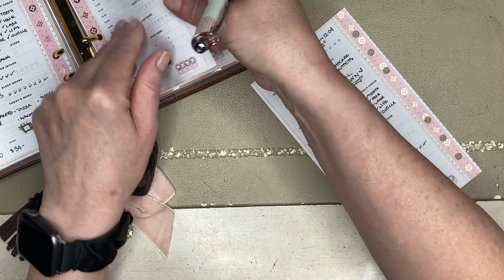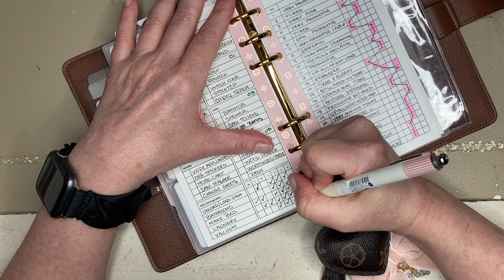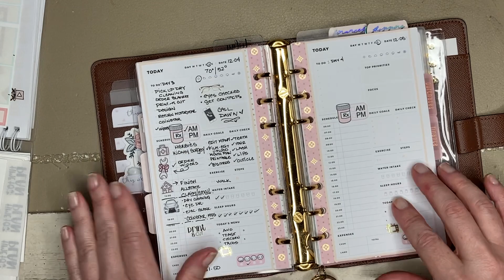vlogmas day 3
Taking part in Vlogmas this year or Planmas whichever you wish to call it. Today is DAY THREE!!!
It will be 30 days of videos all centered around planning during this busy holiday season.  I hope you come along with me for the ride.  Sit back, relax and enjoy!

Plan for TODAY because tomorrow never comes!!!